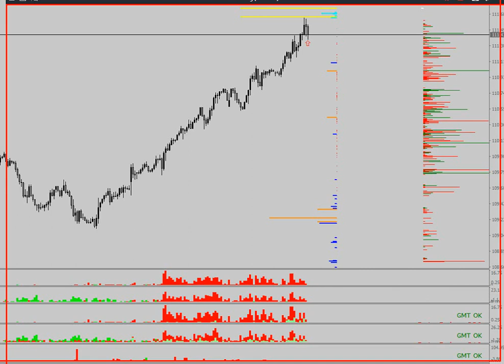28/09/2021 USDJPY update.... ;-)